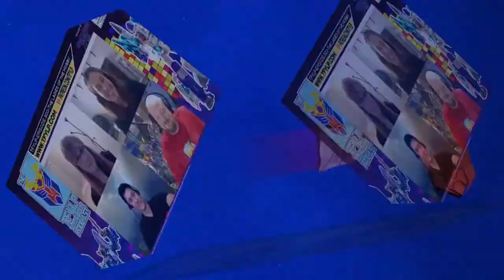Transformers Interview w/ Sam Wells from Toy De Jour & Devil's Due Publishing - TFYLP 463 Podcast